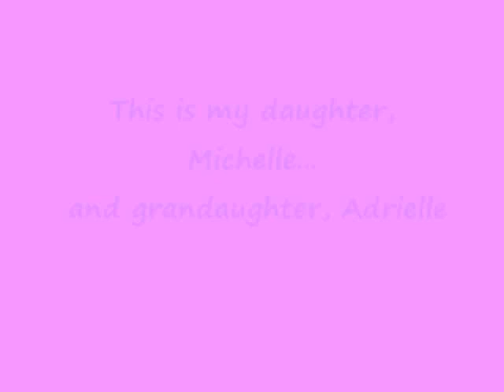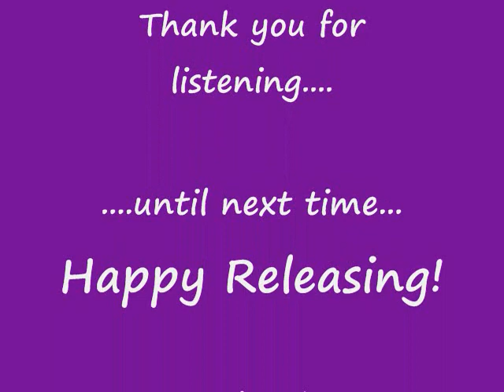1st Vlog, May 25, 2010, Pre-HCG_0001.wmv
.I did it!. Here is my FIRST Vlog!. My hcg arrived and I am so ready to start my journey with you all. Now to finish some of my preparations so i can get started!.